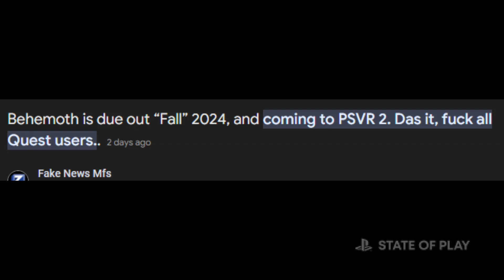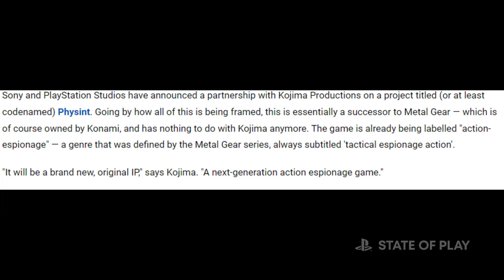PlayStation - State of PlayStation - State of PlayStation - State of Playstation - State of Play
ok next put Astro Bot in fortnite